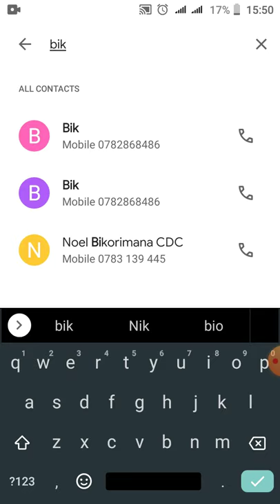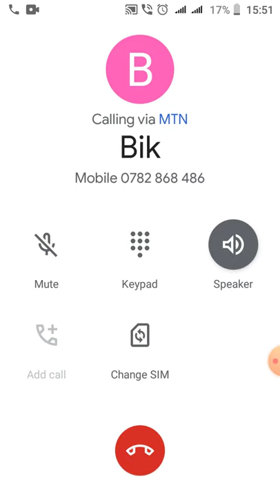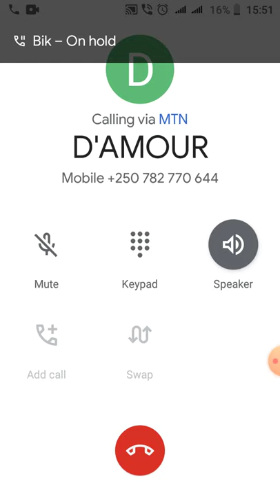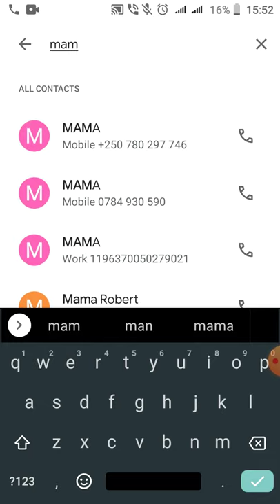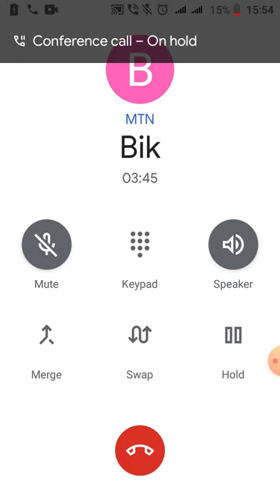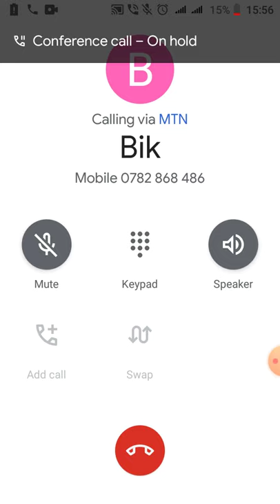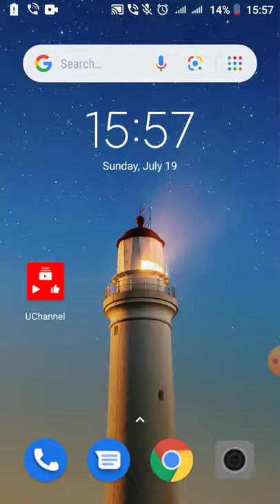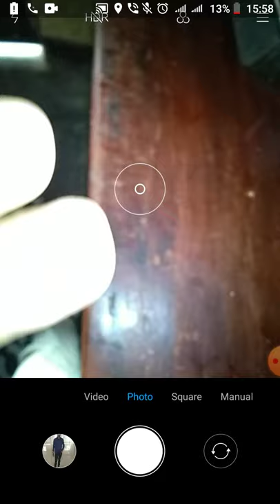VIDEO YEREKANA UKO WAKORA AMATERANIRO CG INAMA KURI PHONE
All is for education purpose